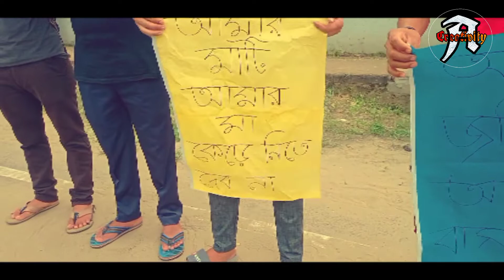khasi tribes eviction story in Bangladesh.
this video is made just for a historical term of khasi tribal in bangladesh.

this video presented the life story of khasi in bangladesh.

this video telling us the moment of torturing over khasi people in bangladesh.

The khasi tribe already lived in bangladesh for a long time.but they didn't get the rights of their land.All the time they faced many problem including land possess,eviction,tortured etc.

they protest for that and this is the story of those story.

support those people who have been torturing everyday in their entire life because human have a rights to live freely.